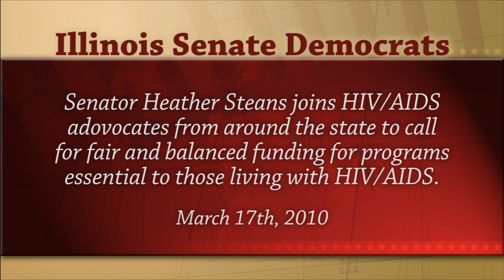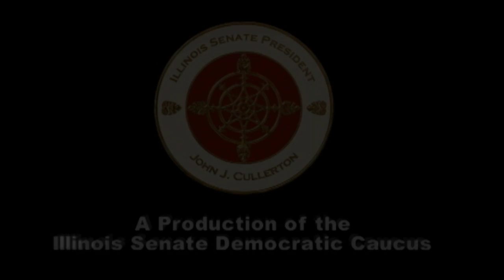Steans Participates in Illinois HIV/AIDS Lobby Day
State Sen. Heather Steans (D- Chicago) joined HIV/AIDS advocates from around the state today calling for a fair and balanced budget to protect programs that are essential to the lives of people living with and at risk for HIV/AIDS.